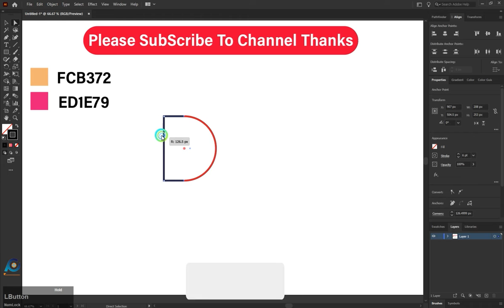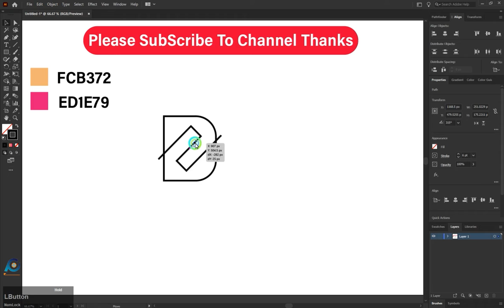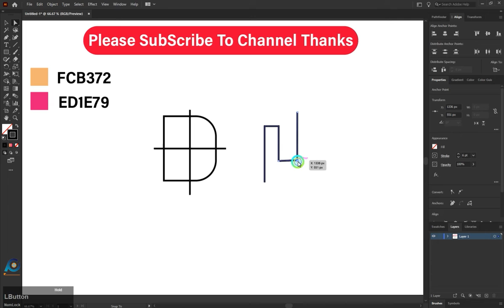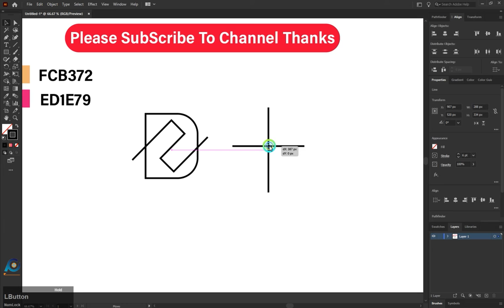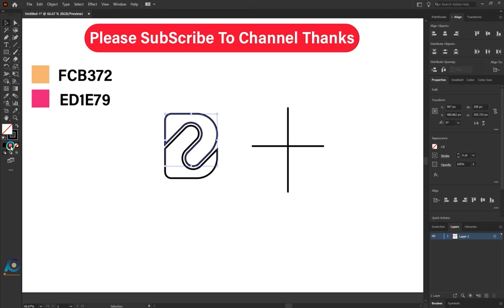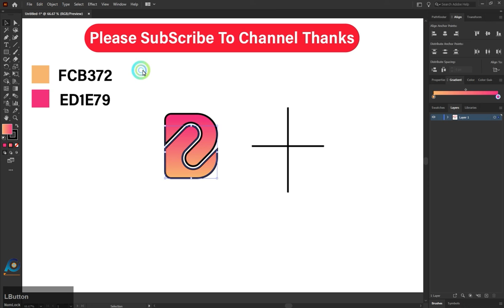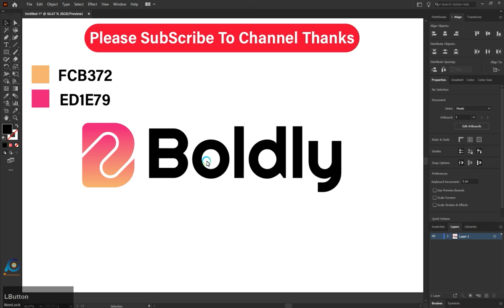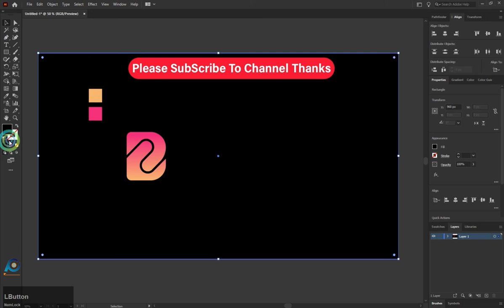Adobe Illustrator Tutorial || B Letter Logo Design || B Creative logo Design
in this tutorial how to design b letter logo design adobe illustrator tutorial if Ask Any Questions To Type In Comment Section. I Hope You Like This Video And enjoy.